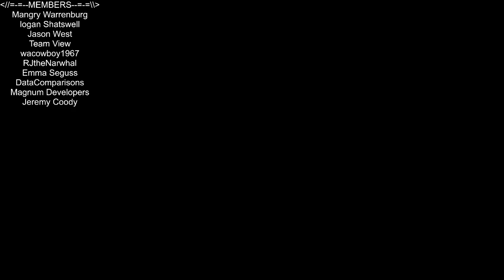Township Lumber Tycoon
In this episode of A Township Tale, I set out to do some wood chopping, when others show up. The Secret Sword! Love you all!!!